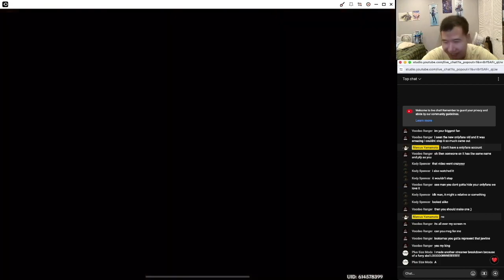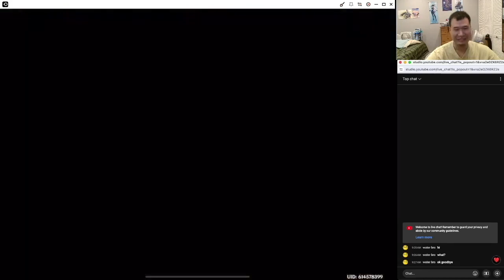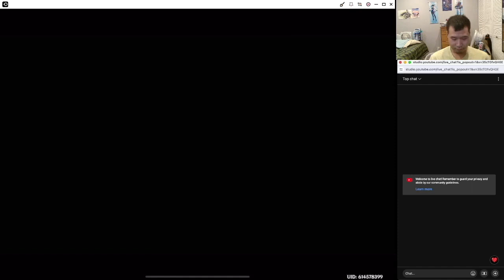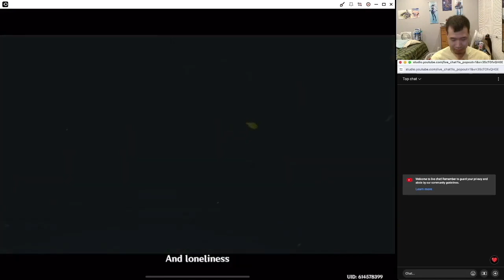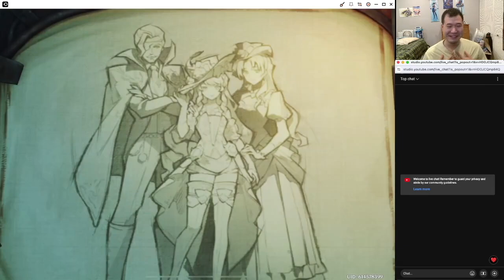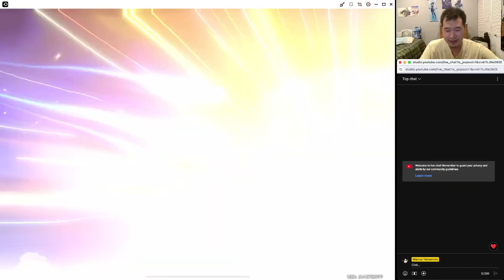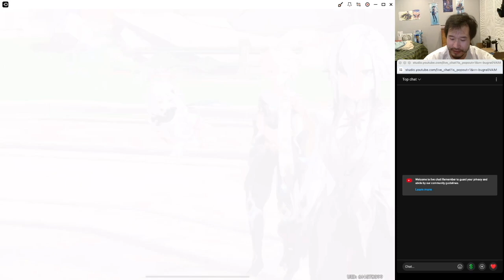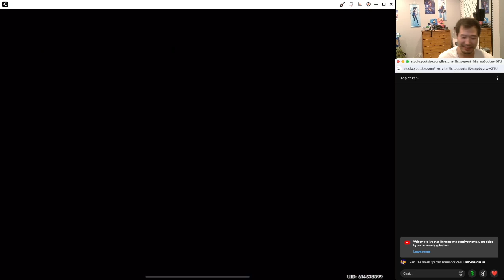Best of Ramen Train: Genshin Impact (Fontaine)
The waters of justice will rise!

Ending song by @KazooScraps